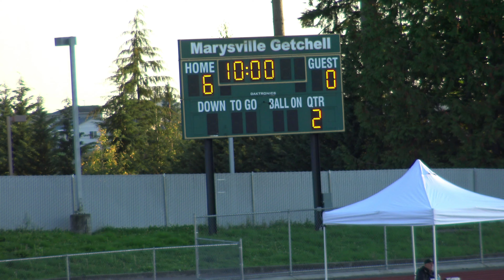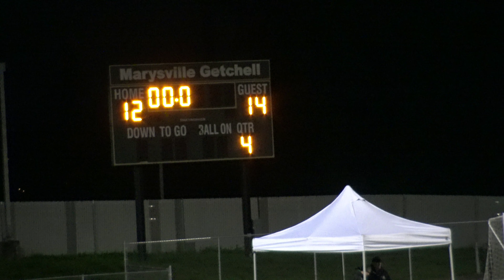9 30 19 Terrace JV Football vs Marysville Getchell